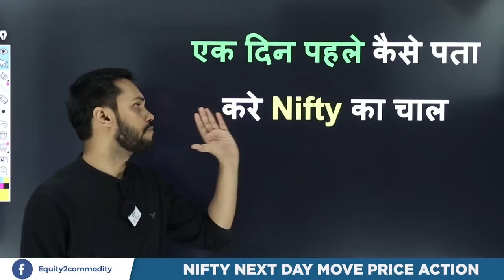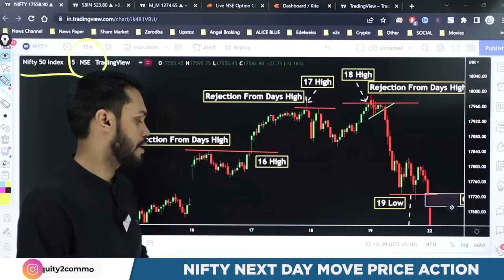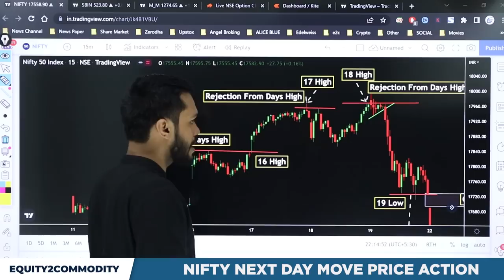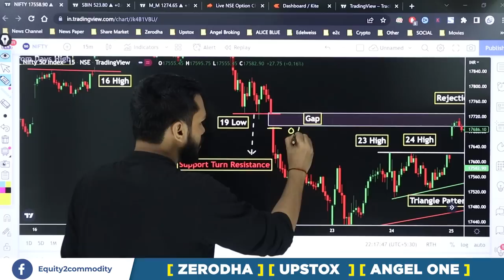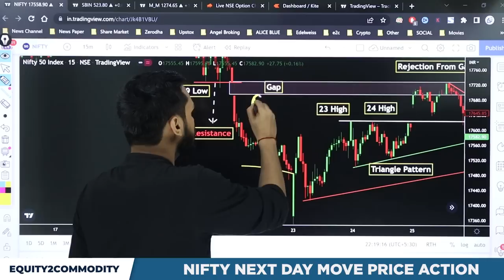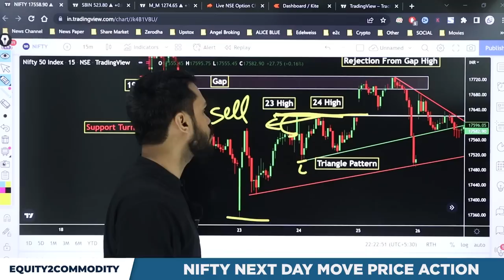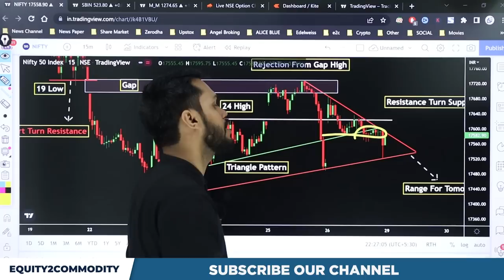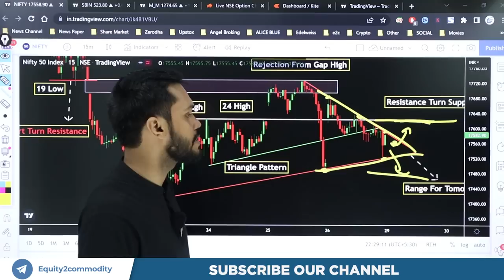एक दिन पहले NIFTY के MOVE को कैसे पता करे? | HOW TO PREDICT NIFTY NEXT-DAY MOVE | NIFTY PREDICTION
कैसे पता करे कि SUPPORT & RESISTANCE BREAK होगा या नही? | FIND THE STRENGTH OF SUPPORT & RESISTANCE?